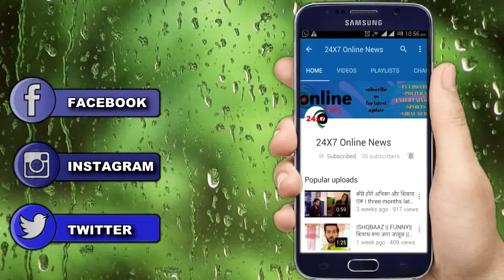NAAMKARAN : नील कर रहा है “अनजान होने का नाटक" “ये है पूरा सच”